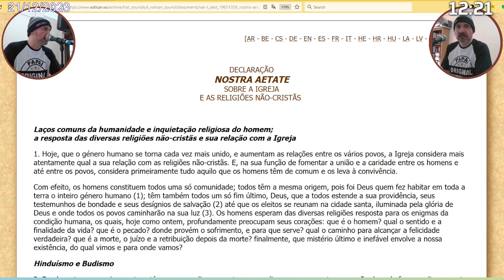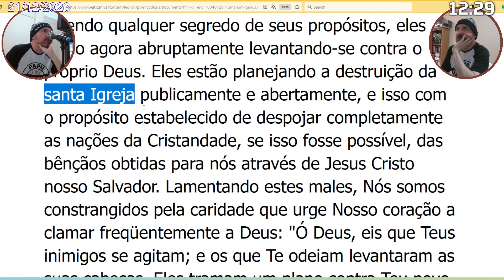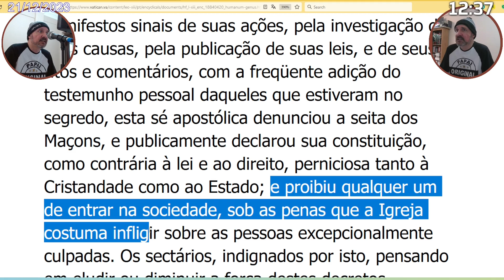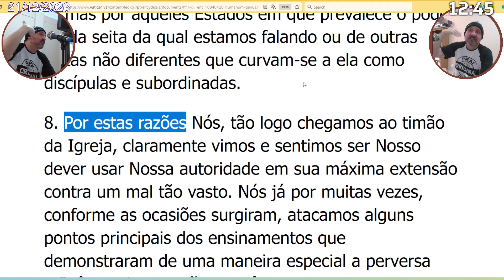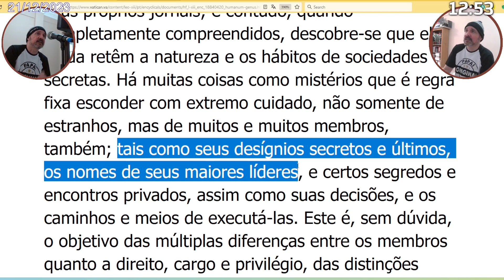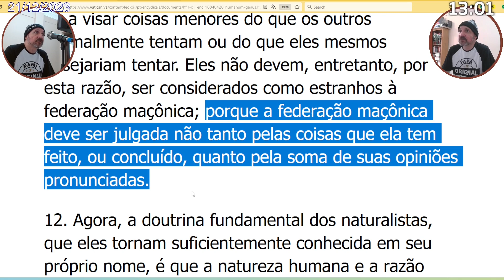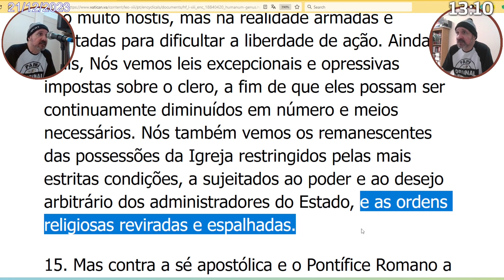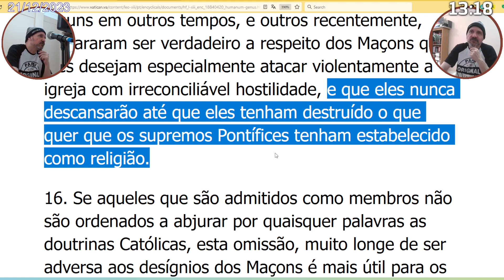React - Carta encíclica Humanum Genus - Parte 1